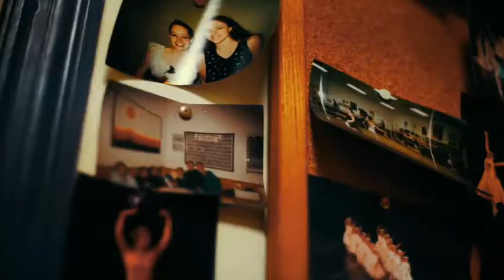Motivational Short Film by music || No Copyright || Music Tech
Music Tech

              1.you can use any video .
              2.you can use any music also.

Want to use our videos and musics?put this in your description.
in your stream description.